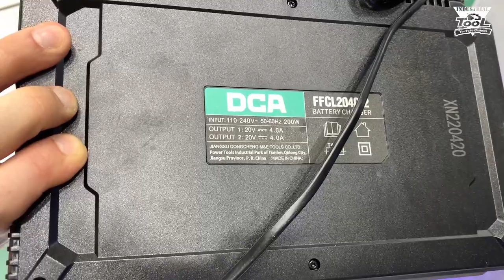Mitex 2022 Cтенд компании Dong Cheng